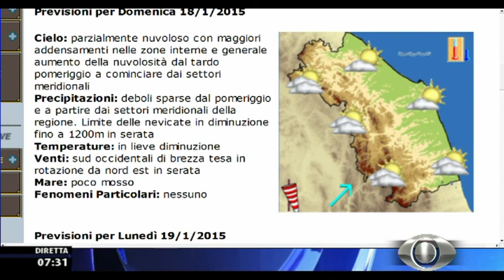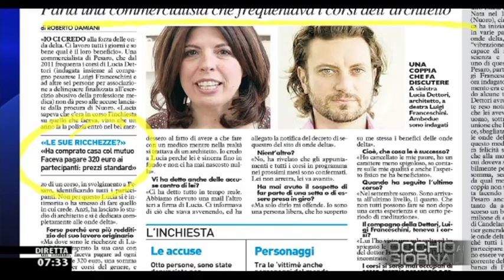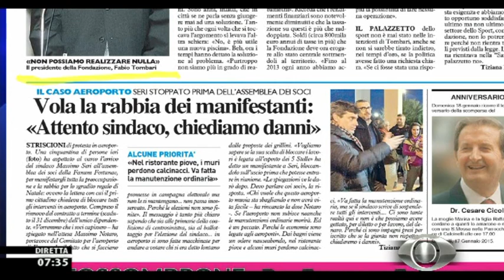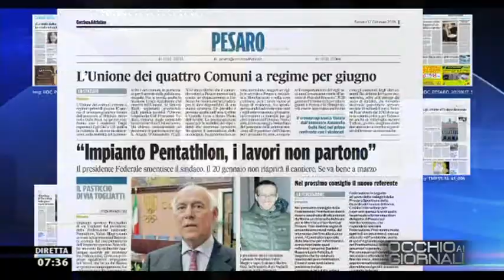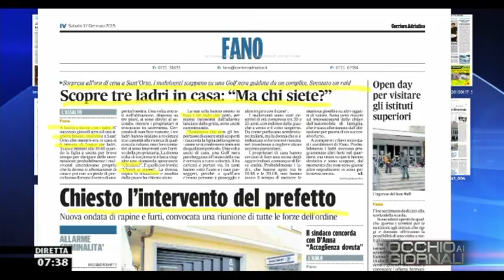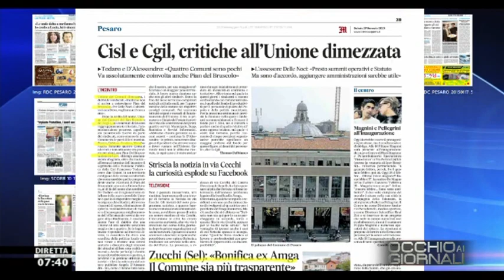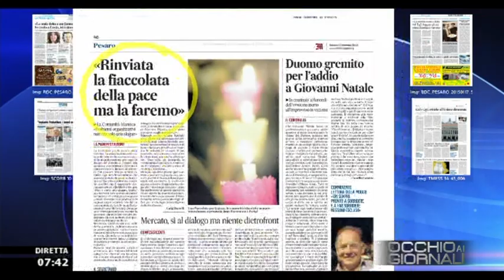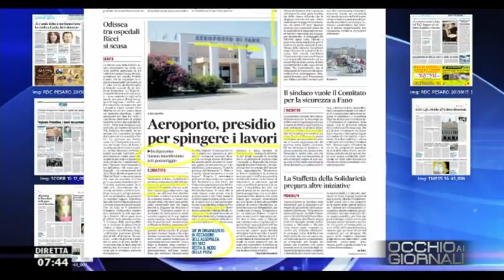Occhio ai GIORNALI 17/1/2015